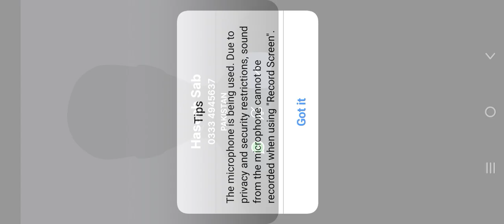Honda Civic drive to racing in the city car simulator 2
Honda Civic drive to racing in the city car simulator 2 @NewBD @bitxxo @TechnoGamerzOfficial @ArabGamesNetwork @Honda @6Foot4Honda